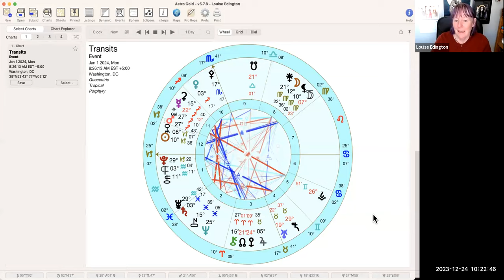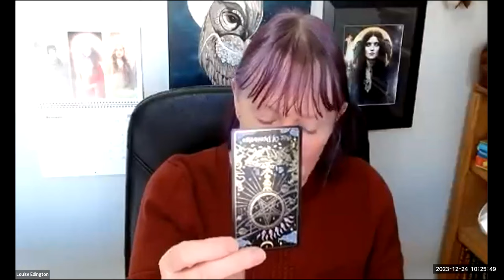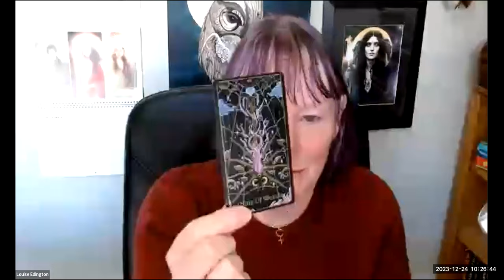Weirdly Cosmic Astrology Weekly Energy Forecast Dec 25th to Jan 1st | I AM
A potent and empowering week ahead, if you can dodge the barbs and arrows through lots of self-compassion and care. Also, here is my presentation on the age of air :)

Join the Flock in The Nest Private Membership Community before Jan 1 2024. Doors then close for a few months,